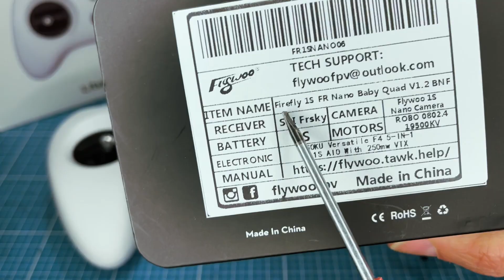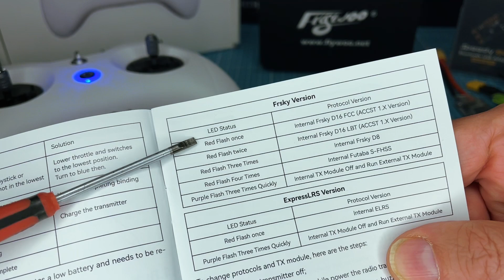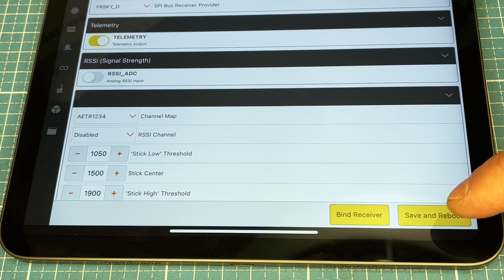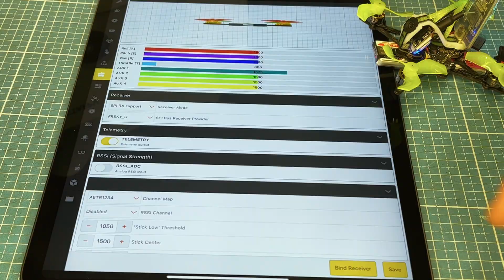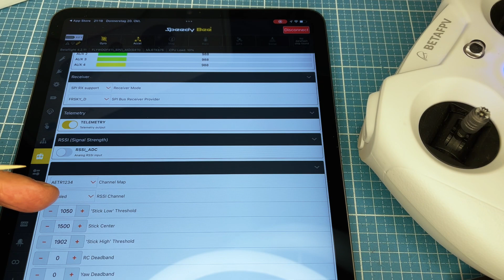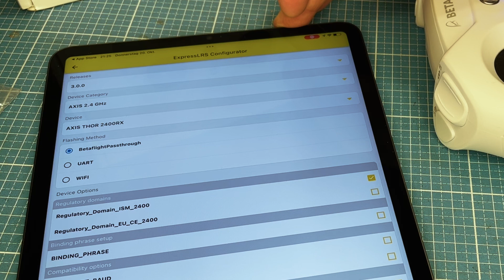BetaFPV Literadio3 mit 1S Nano Baby Quad FrSky D8 binden per Speedy Bee App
Hier zeige ich wie man ein Flywoo 1S Nano Baby Quad mit FrSky D8 Empfänger mit einer BetaFPV Literadio3 Funke verbindet. Dabei nutze ich zur Kontrolle die kostenlose Speedy Bee App die mir hier alle Betaflight Funktionen anbietet.

GNB 500mAh LiPO
150-$10 Fans Day Allowance
SpeedyBee Adapter 3: